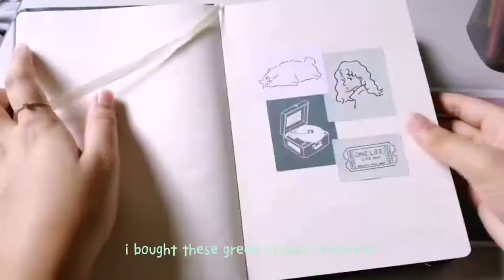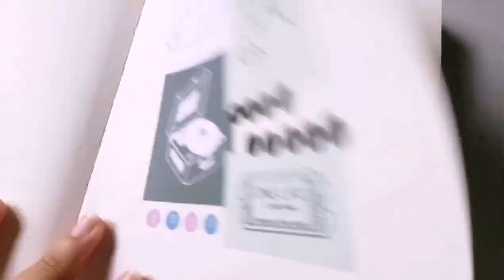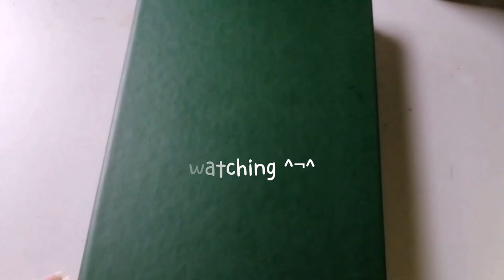how to start a sketchbook ~ strawberry gouache painting 🍓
Hi guys! It's me moonlight

This video is all about starting a new sketchbook! hope you guys like it ^^